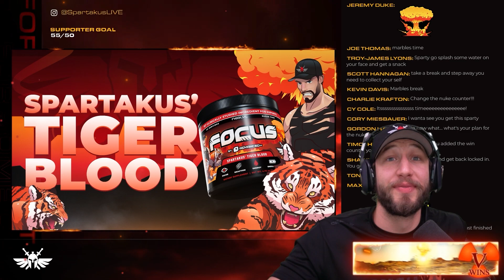ROAD TO THE SOLO NUKE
We're getting close! ☢️

I stream Call of Duty Warzone Monday-Saturday on Facebook Gaming!

FB (Main Channel for Live Streams):
fb.gg/sparta